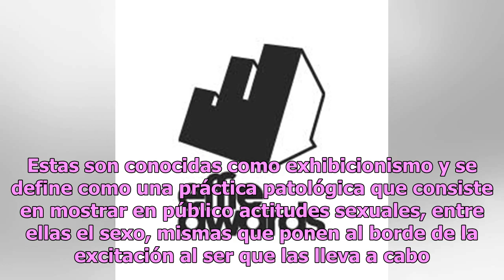Transmisión de fin de año en vivo capta a pareja teniendo relaciones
Los movimientos bruscos delataron a una pareja que le dio rienda suelta a la pasión en plena trasmisión de fiesta de fin de año desde el Jackson Square para la televisión en Nueva Orleans. Sin duda las parejas jóvenes son las que mayormente se exponen a realizar actos impúdicos en cualquier lugar, s...